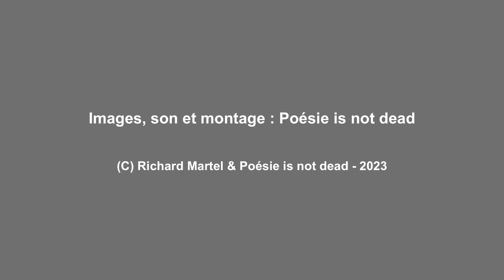Richard Martel : L' Art dans l'Action & L' Alchimie de l'Art - Paris Janvier 2023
Entretiens avec Richard Martel chez le Dr Courbe

Images, son et montage : Poésie is not dead - Janvier 2023

Artiste pluridisciplinaire (né à Québec en 1950, où il vit et travaille), organisateur d’événements culturels, conférencier et auteur, Richard Martel est membre fondateur et coordonnateur des Éditions Intervention qui chapeautent la revue Inter spécialisée en art actuel (premier numéro en 1978), Le Lieu, centre d’art actuel (ouvert en 1982) et RIAP, Rencontre internationale d’art performance de Québec (premier événement en 1984). Engagé dans la pratique et la théorie, il s’intéresse à l’art comme système d’expérimentation et de transgression. L’art comme activité comportementale poétique.

En 1980, il s’était déjà impliqué dans l’organisation du colloque tenu lors du Symposium international de sculpture environnementale de Chicoutimi, au moment où l’on remettait en cause la notion de sculpture-objet. Cette problématique est d’ailleurs demeurée au cœur de sa pratique.

 Dans des installations récentes, il intègre la vidéo. Parallèlement à ses installations, il a à son actif plus de deux cents performances présentées dans quarante pays. Il a écrit un ouvrage théorique sur le sujet : Art Action 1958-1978, Éditions Intervention (2001).